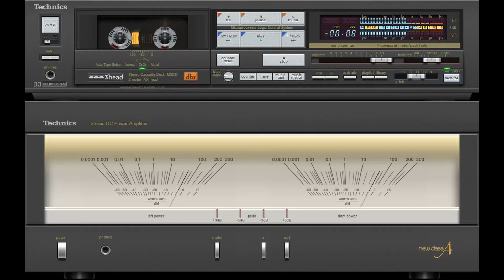Non E Finito Mai (Anna Gloria Nieri) vs Nerelerdeydin (Aylin Urgal)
Anna Gloria Nieri (Annagloria) - Non E Finito Mai (1973)
Aylin Urgal - Nerelerdeydin (1975)